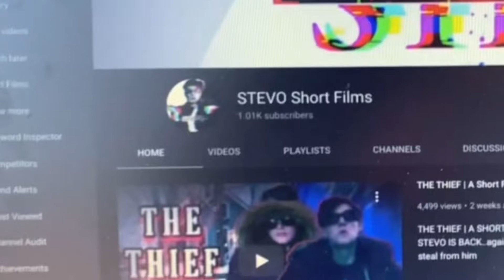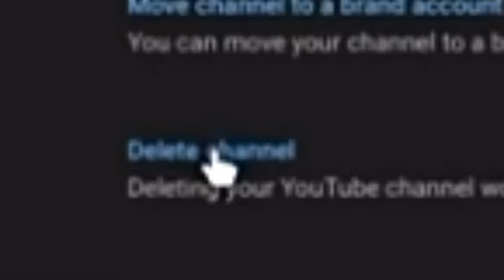1,000 SUBSCRIBERS!!!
brotato-chip returns...